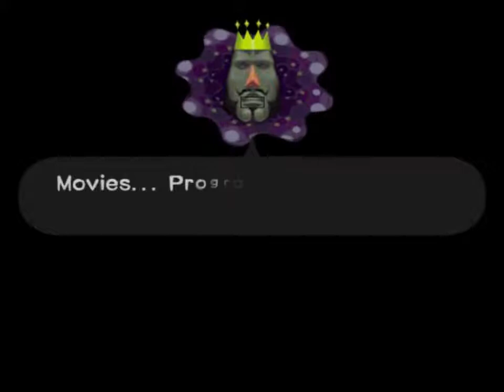Katamari Damacy #8 | PlayStation 2 | Make a Star 5